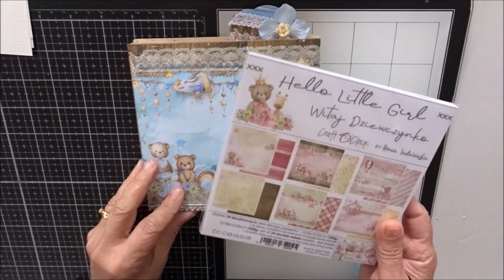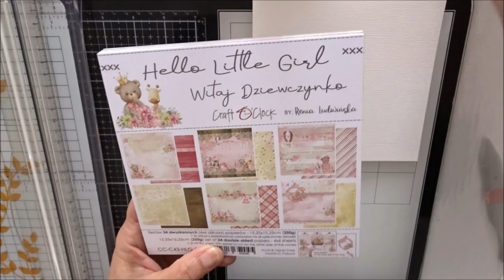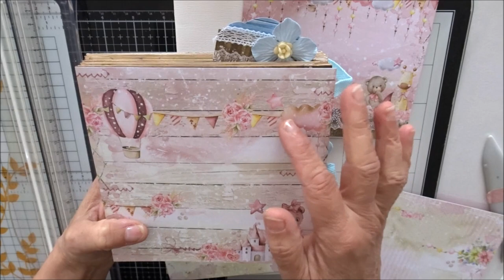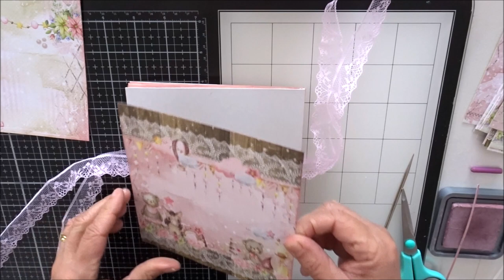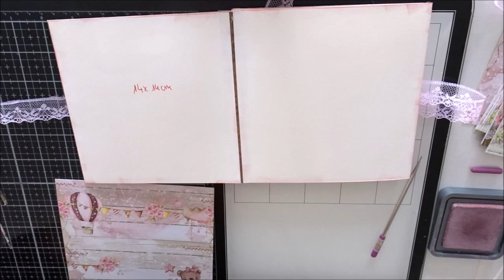Tuto Album Mini Baby girl Partie 1 SUPER FACILE